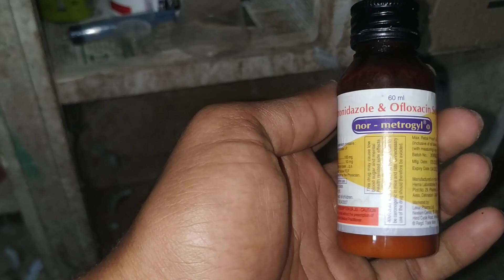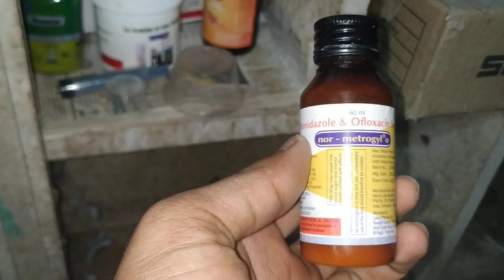2021ന്നിലെ ആദ്യത്തെ കുഞ്ഞ് 🤗🤗